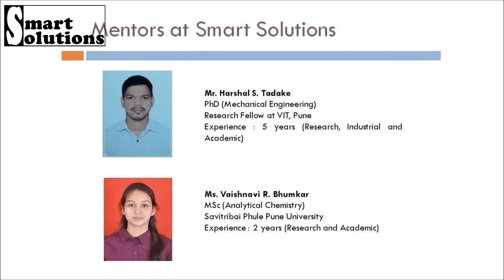Smart Solutions : Online Education Platform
Video is about "Smart Solutions" an Online Education Platform. Admissions are currently open for 8, 9 and 10th std of SSC and CBSC board for all English, Semi-English and Marathi medium. For free demo lectures join our You Tube Channel "Unravelling Science".